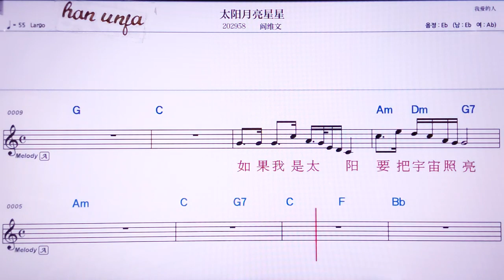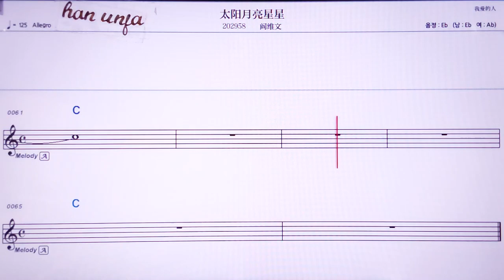💖타이양웨이리양씽씽/이앤웨이원 👍MR,노래방, 악보, 코드,Karaoke With Sheet Music